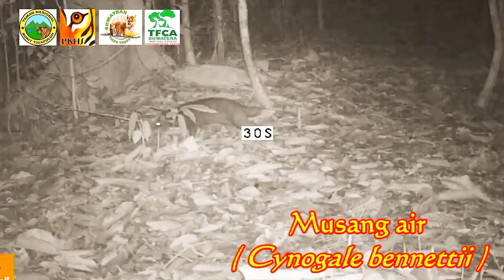HASIL KAMERA TRAP_SENSUS SATWA DIHUTAN SUMATRA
pasang kamera di hutan sumatra indonesian forest
TONTON VIDEO INI JUGA TENTANG SATWA LIAR YG ADA DI SUMATRA_indonesian forest
klik link di bawah ini lebih seru..👇👇👇

channel kami juga menyediakan berbagai macam jenis kicau dan dunia burung

channel youtube THOF Official 2
semua tentang kicau dan dunia burung

mohon dukunganya dengan cara klik tombol

terimakasih dan semoga terhibr